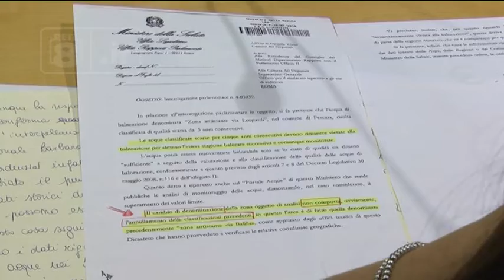Pescara - Balneazione, il M5S torna a denunciare